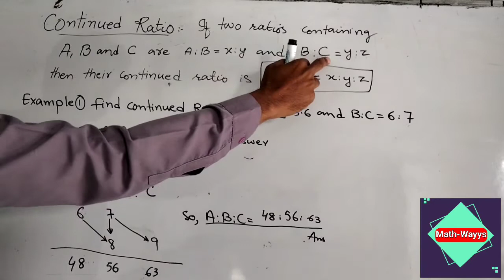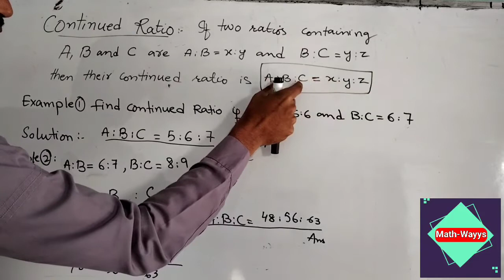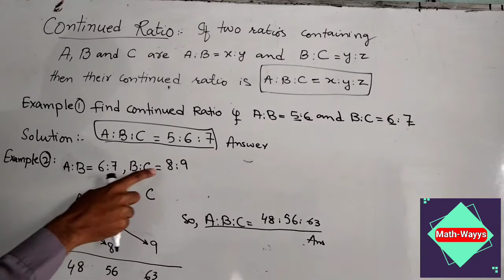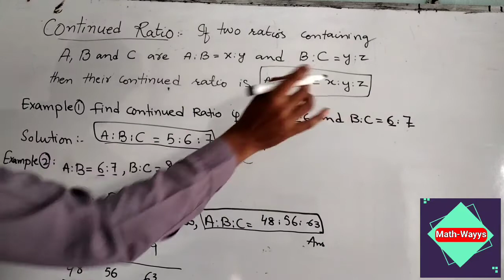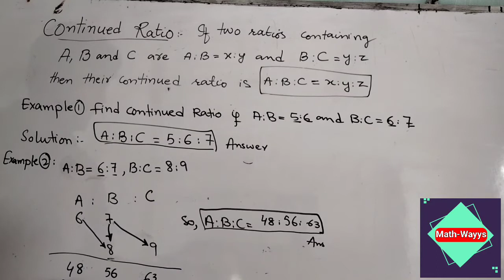How to find Continued Ratio of three Quantities || Full Concept || in Sindhi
jiye Sindh